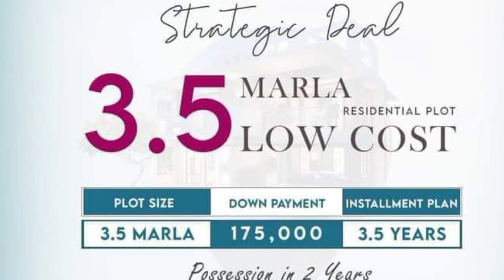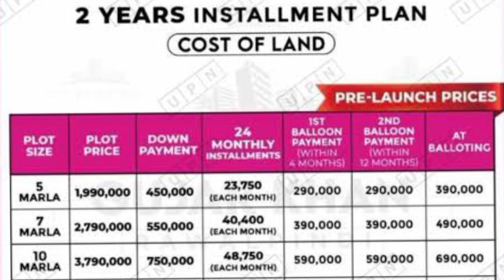New Metro City GK|New Strategic Deal|Low Cost Deal|Development updates|much more| Faiz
New Metro City Gujar Khan Low-Cost Residential Blocks!

New Metro City Gujar Khan society is offering Low-Cost 3,5 and 7 Marla Limited Residential plots on 3.5 year’s easy installment plan.
Possession in 2 year’s.

Pre-Book your plot before 3rd March 2023.
Book your plot before it’s too late !